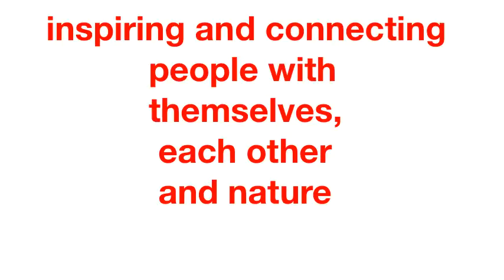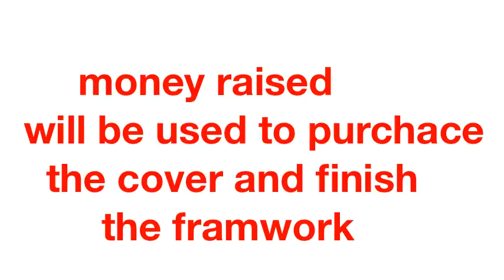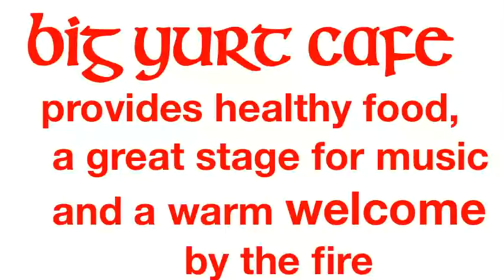Earth Spirit Big Yurt Cafe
Earth Spirit Big Yurt Cafe will be the best music venue and have tastey wholesome food